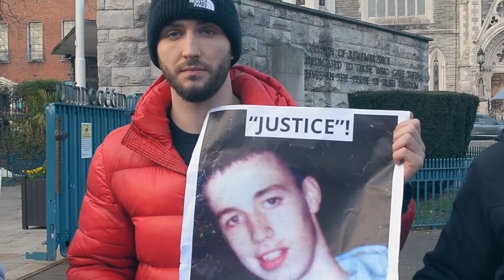March For Justice For Terence Wheelock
The family take to the streets on March 26th